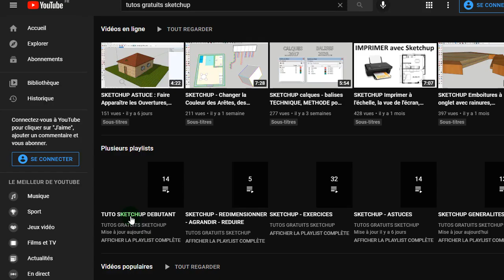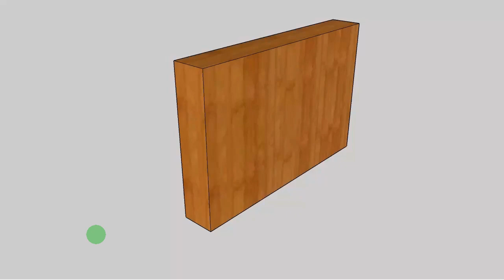ASTUCE ANIMATION IMPOSSIBLE Sans Utiliser des Astuces - Tuto Gratuit Assemblage - Montage SKETCHUP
► Dans cette vidéo je vous montre un AUTRE EXEMPLE d'une ANIMATION IMPOSSIBLE sans les ASTUCES que je vous propose.
► On peut réaliser des GAMMES de MONTAGE, D'ASSEMBLAGE par exemple, pour Remplacer les Notices Papier souvent Incompréhensibles d'ailleurs.
► Je vous explique ce qui n'est PAS RÉALISABLE sans ces ASTUCES.
► Retrouvez les ASTUCES dans la PLAYLIST cliquant sur le lien ci-dessous.

00:53 → Tuto sur les astuces
01:35 → Explications détaillées sur les astuces

 ✅ Merciiiiiii 👌👏